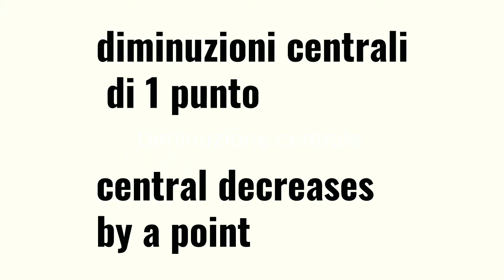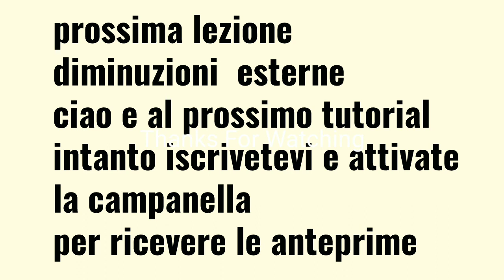crochet simple decreases central diminuzioni centrali semplici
Per
Uno dei tanti modi per le diminuzioni,
Nel video le diminuzioni centrali semplici, seguiranno altri metodi e per le diminuzioni e per gli aumenti.
Naturalmente il principio e applicabile a tutti i punti della tecnica adattando il tutto alla lavorazione.
Sul canale la playlist dedicata alla tecnica.
Mi trovate anche su Pinterest, Instagram 😊 e Facebook
Volete essere dei nostri?
Il link del gruppo per le lezioni tutto gratis naturalmente e non solo tunisino 🤣🤣🤣🤣🤣